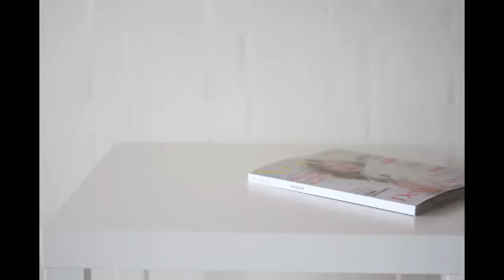giveaway-vinder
I own no rights to the music used in this video